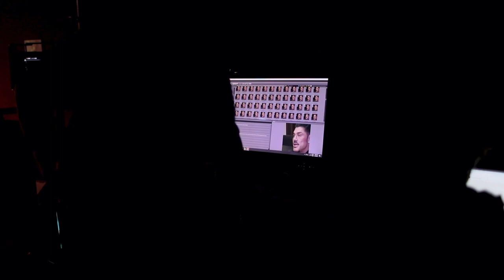Cómo la tecnología revivió a "El Comandante Fort" de STAR+ | Estereofonica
DETRÁS DE ESCENA DE LA CREACIÓN DEL DEEPFAKE de El Comandante Fort